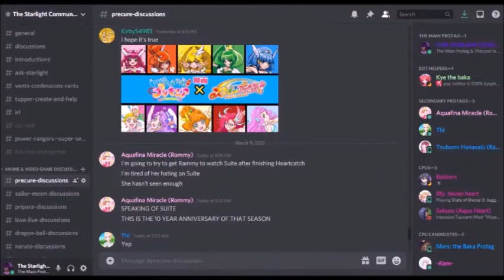Let's Play Megadimension Neptunia VII! (Part 19)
The Climax of Noire's Story. Can Noire & Uni get K-Sha to come back to her senses? And can they defeat the Order once and for all?